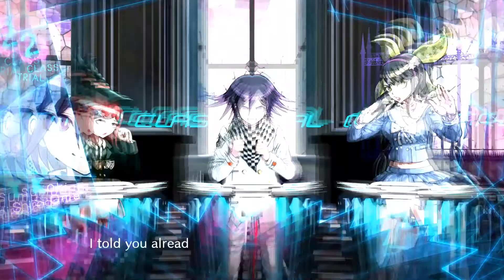Spacey Plays | Danganronpa V3: Killing Harmony | Part 39